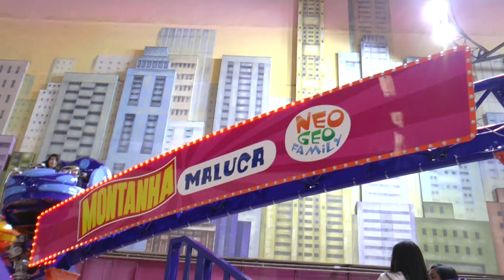ALPHA CHANNEL NEWS DE 27 09 ATE 04 10 19